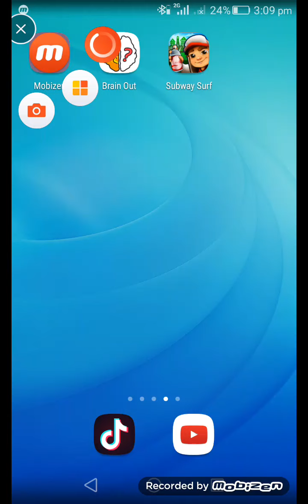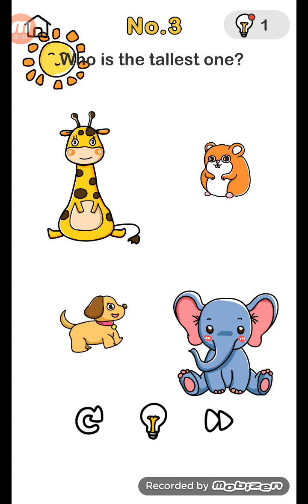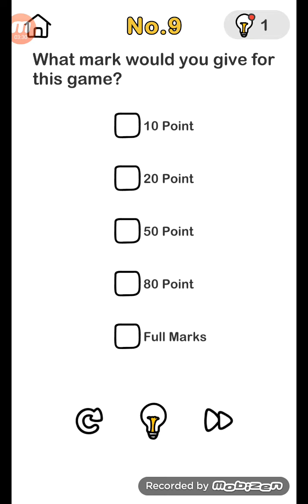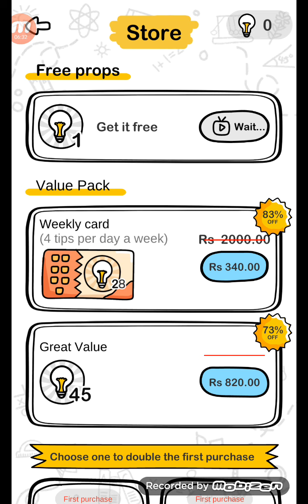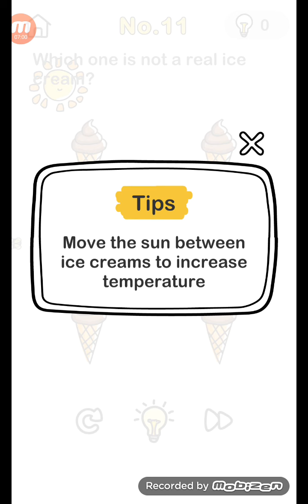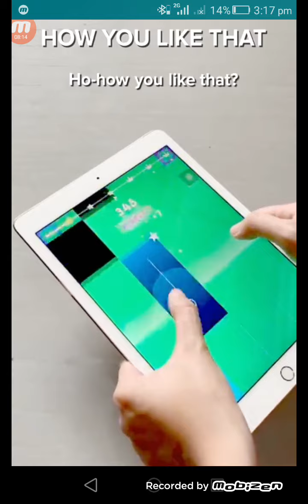brain out with rayan shah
brain out